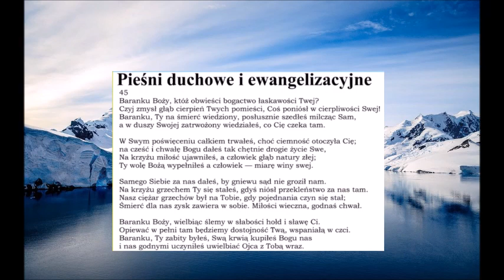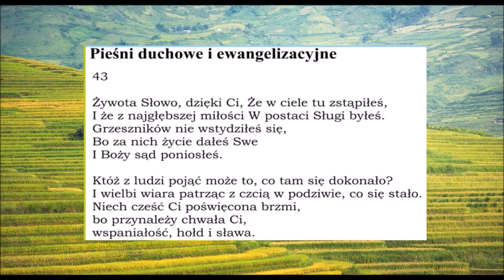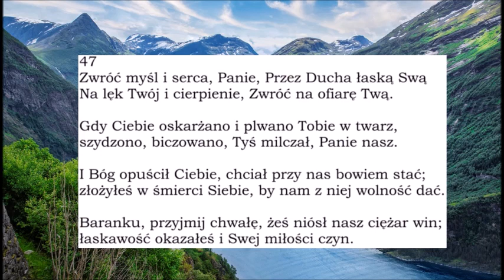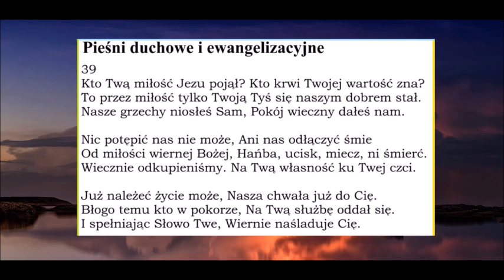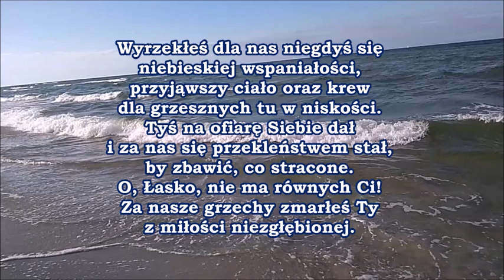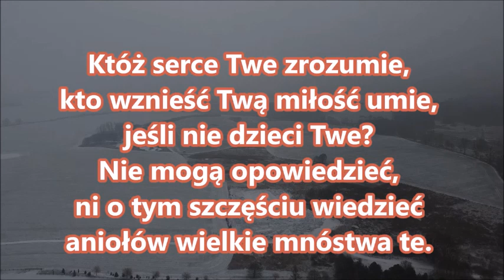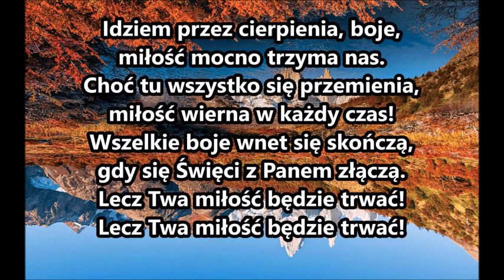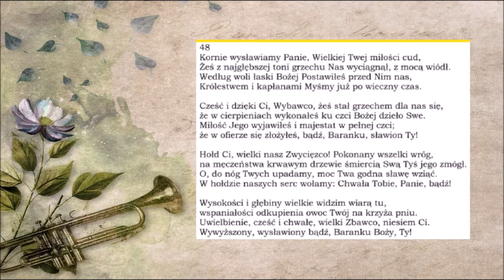#05001 Czego uczy mnie Biblia w 5 Księdze Mojżeszowej 1 ich ciała zasłały pustynię